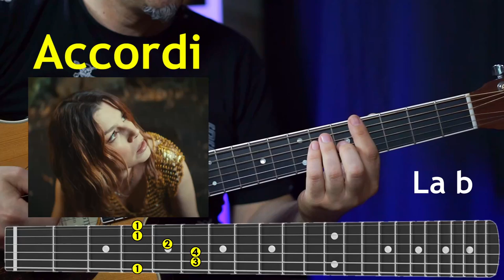Tutorial Chitarra - EMMA "Mezzo Mondo"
Tutorial Accordi e Tema Voce!
1 = Indice
2 = Medio
3 = Anulare
4 = Mignolo
Buon divertimento!